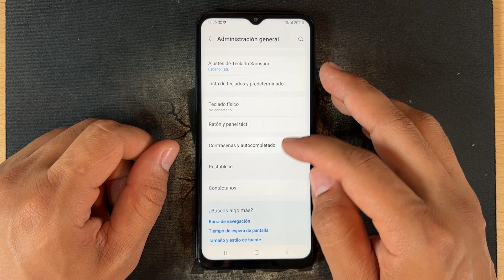Como Formatear el Samsung Galaxy A33 Sin Perder Fotos y Videos